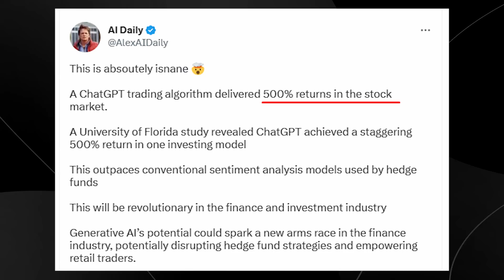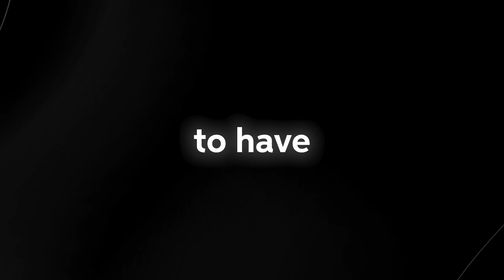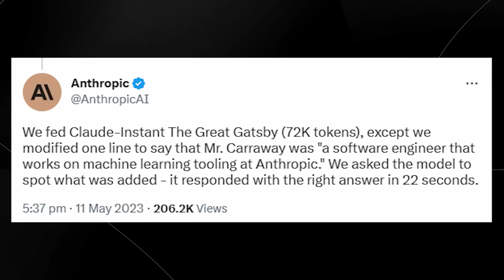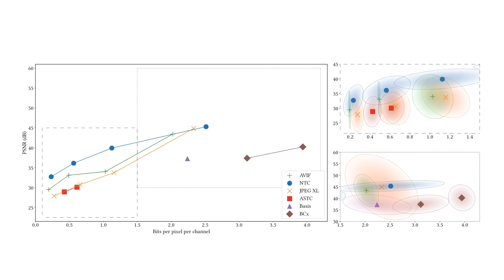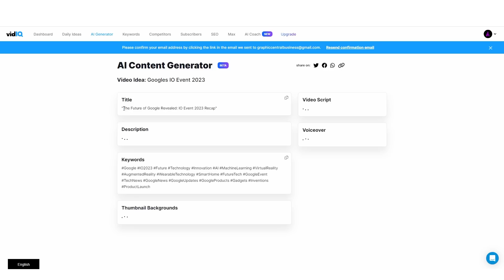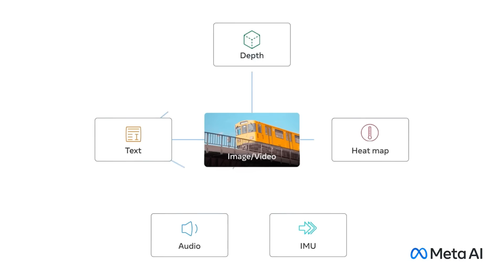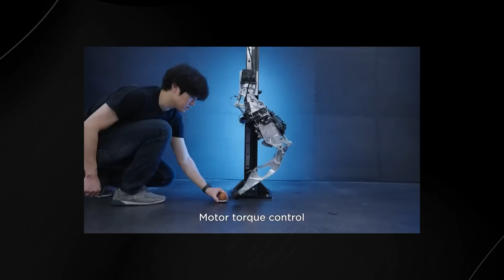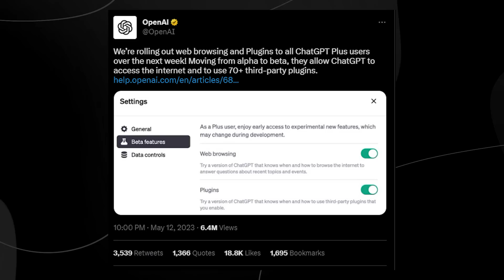INCREDIBLE ChatGPT UPGRADE, NEW AI Robot's Walking, META'S New MULTIMODAL Ai [AINEWS#4]